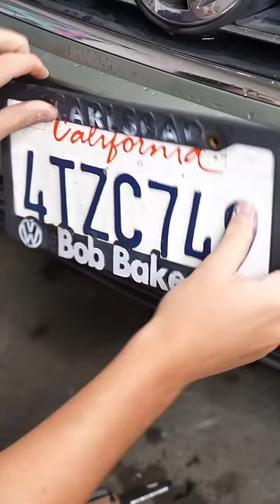Would you wear these?